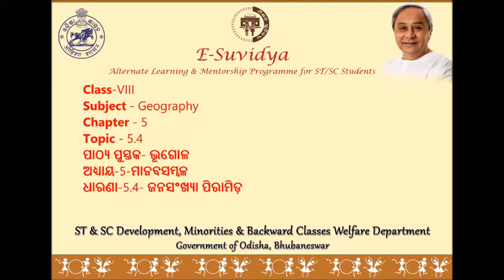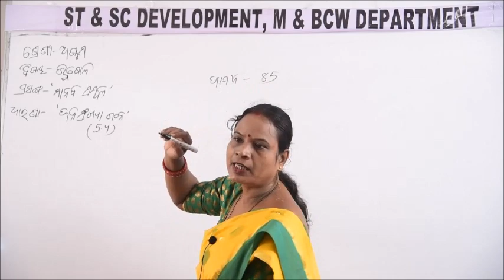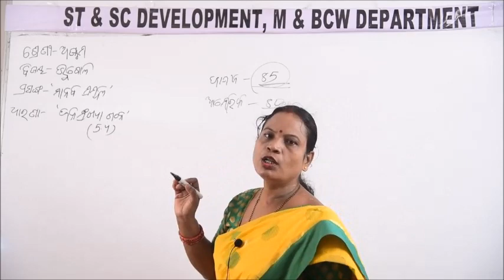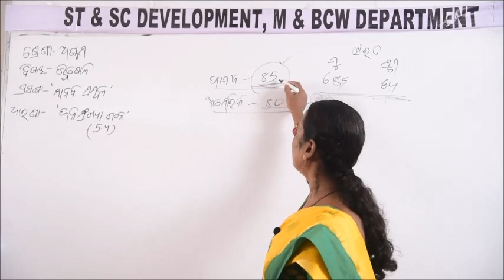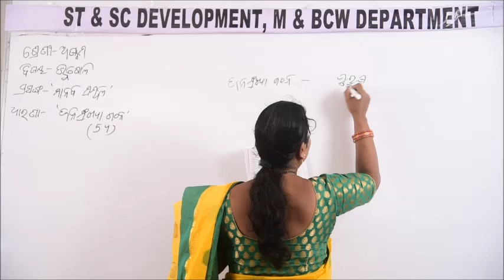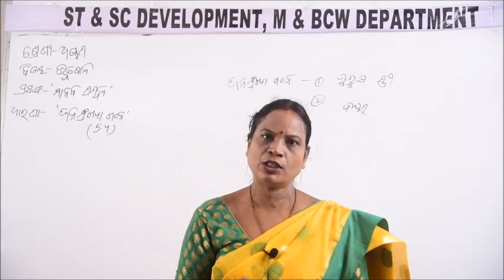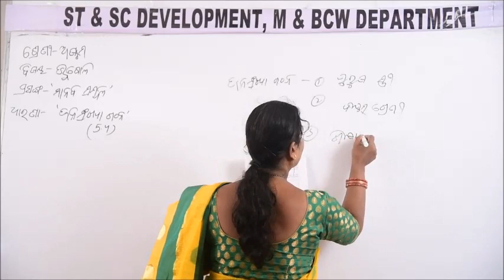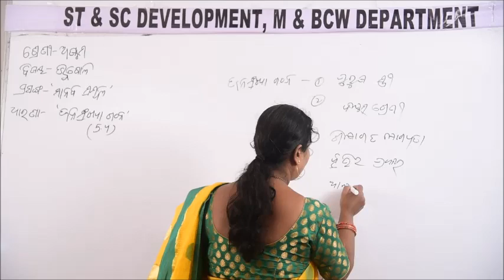Class VIII GEOGRAPHY 5 4